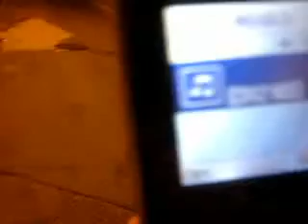la foca manolo